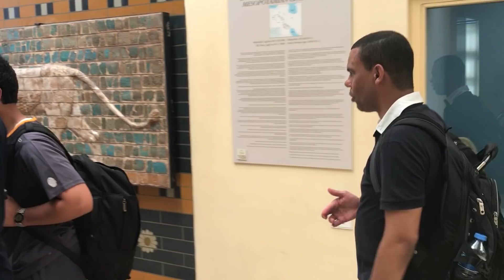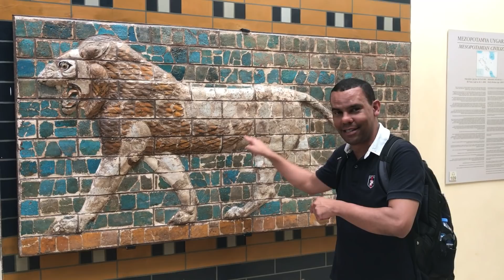O MUSEU E A BÍBLIA - ISTAMBUL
Vamos juntos desvendar a Bíblia mais a fundo?
Descubra como compreender a bíblia em sua essência e eleve o nível do seu conhecimento sobre a palavra, e explore nas entrelinhas, cada detalhe da palavra sagrada!

Assinatura ANUAL

Estudo sistematizado de cada livro da bíblia, dividido em 66 módulos, com + de 200 aulas.

➡️ Bônus 1: Curso de arqueologia
➡️ Bônus 2: Livro “A bíblia de Alef a Omega” p/ os 100 primeiros inscritos.
➡️Bônus 3: Curso de introdução ao Hebraico Bíblico
➡️Bônus 4: Curso de introdução ao Grego Bíblico
➡️Bônus 5: Curso sobre a bíblia e o dinheiro.

➡️ Assinatura MENSAL